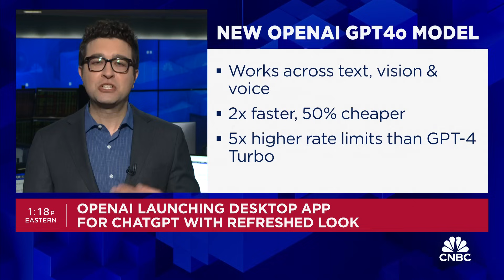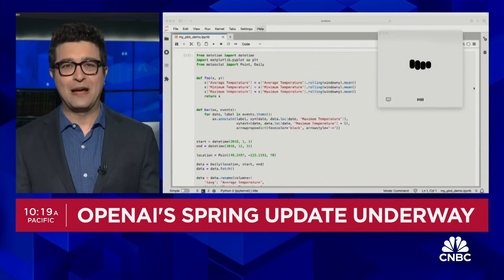OpenAI unveils new AI model and desktop version of ChatGPT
CNBC's Steve Kovach joins 'The Exchange' to share breaking news from OpenAI.